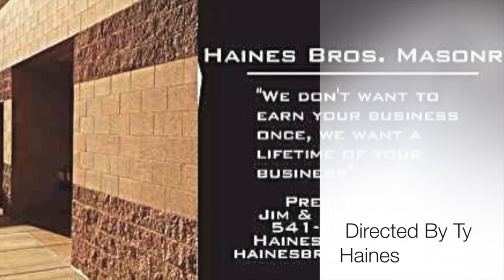Haines Bros. Masonry